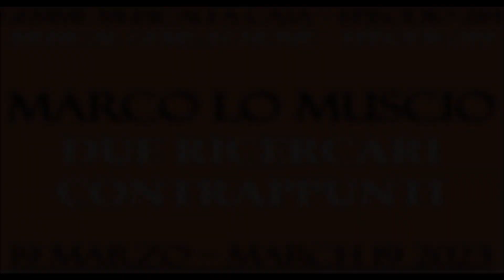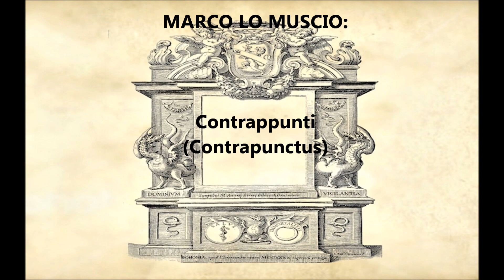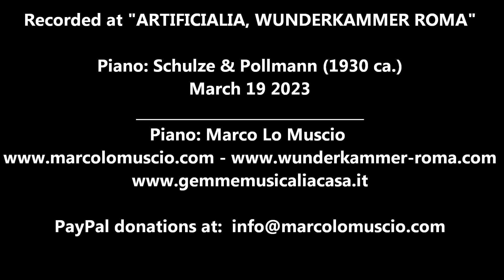Marco Lo Muscio: Due Ricercari - Contrappunti - Played by Marco Lo Muscio in the Wunderkammer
▼▼ GEMME MUSICALI A CASA" - EPISODIO 284
"MUSICAL GEMS AT HOME" - EPISODE 284 ▼▼
Marco Lo Muscio: Due Ricercari
- Ricercare N. 1 "Pienza Cathedra"
- Ricercare Cromatico N. 2 "Orvieto Cathedral"
Contrappunti (Contrapunctus)

Marco Lo Muscio: Piano Schulze & Pollmann (1930 ca.)